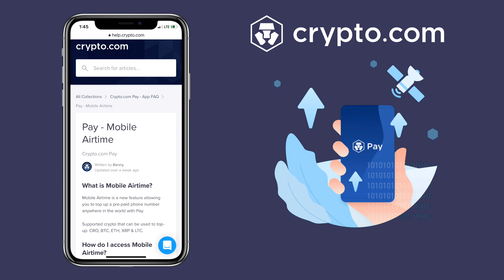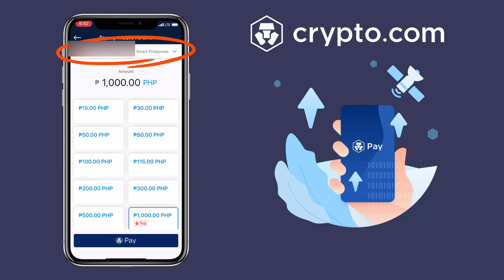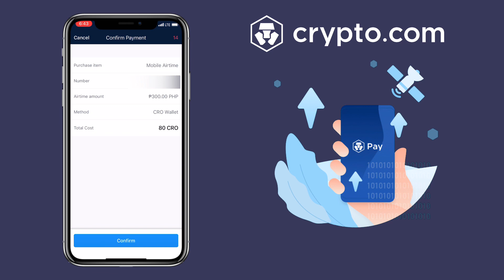How to BUY MOBILE AIRTIME on Crypto.com App using Crypto | App Tutorial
Here’s a video tutorial on how to buy e-load or mobile airtime on cryptocom app using your cryptocurrency. You can use your $CRO token to get 5% cashback. Check video to learn more!

✅ REGISTER ON CRYPTO.COM (Free $50 USD)

✅ SIGN UP ON CRYPTO.COM EXCHANGE (FREE $50 USD)

💎 Invite code: wandereview